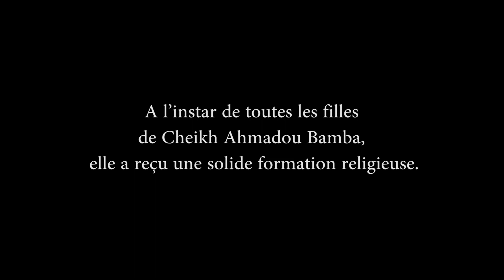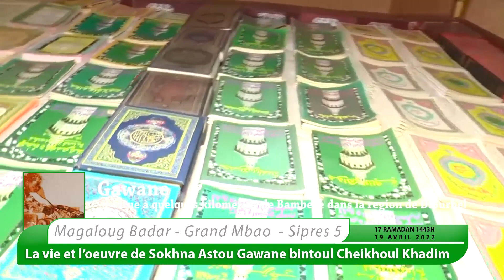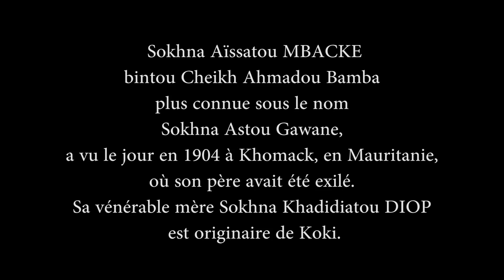🔴Officiel !!! Documentaire sur Sokhna Astou Gawane bintou Cheikh Ahmadou BAMBA